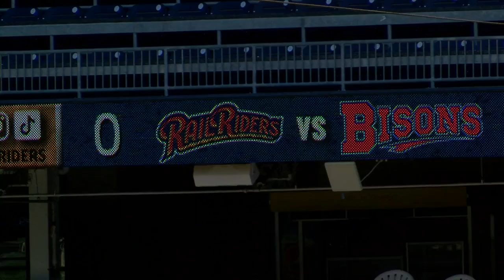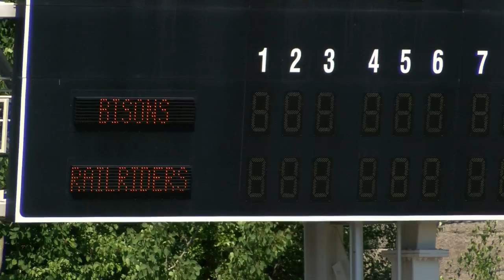RailRiders adjusting after trade deadline